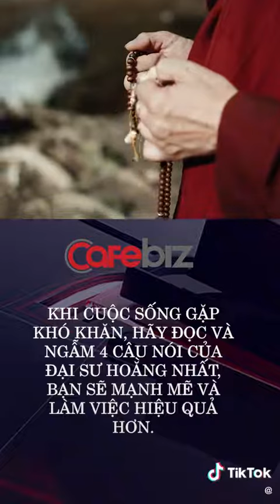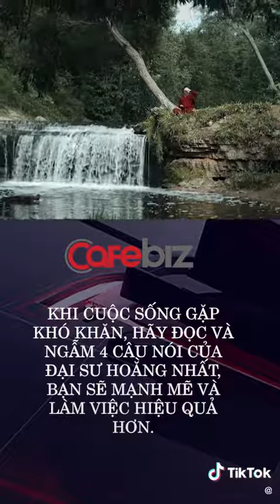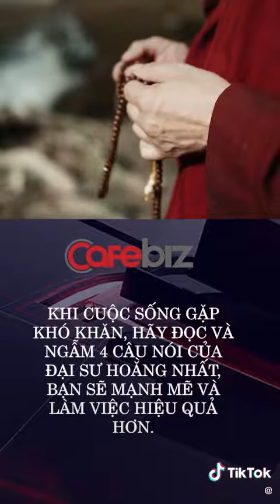KHI CUỘC SỐNG GẶP KHÓ KHĂN, HÃY ĐỌC VÀ NGẪM 4 CÂU NÓI CỦA ĐẠI SƯ HOẰNG NHẤT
✅ Bạn đang xem 1 trong số danh sách phát chính các video của Series kênh Lê Đình Quang Offical
Cám ơn bạn đã xem Video, hãy ủng hộ Quang bằng cách :

© Bản quyền thuộc về Lê Đình Quang Official
© Copyright by Lê Đình Quang Official ☞ Do not Reup!